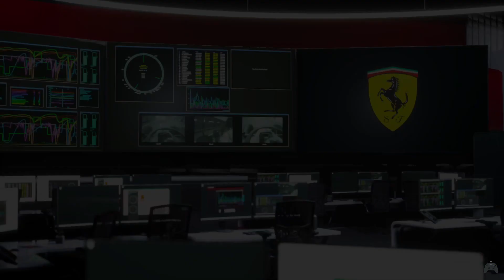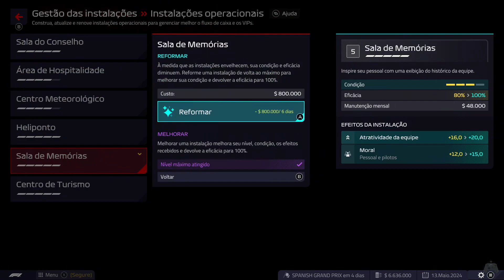F1 Manager 2022 - Mod da Temporada 2023 - PC (Brx) #49